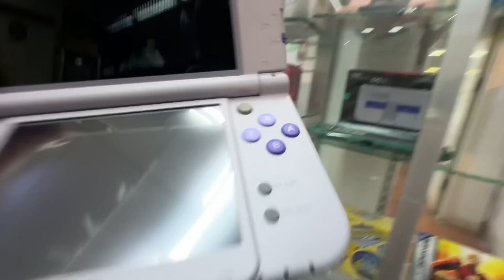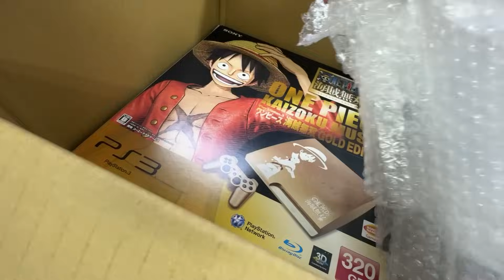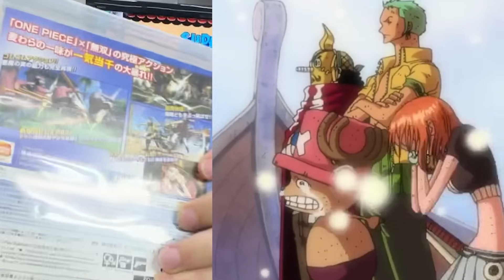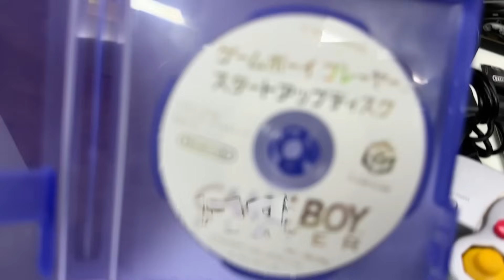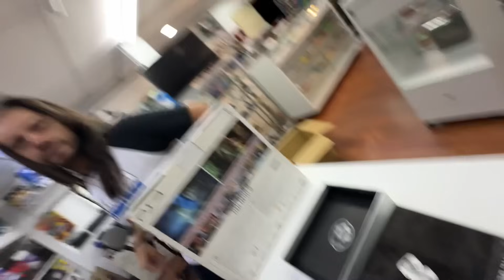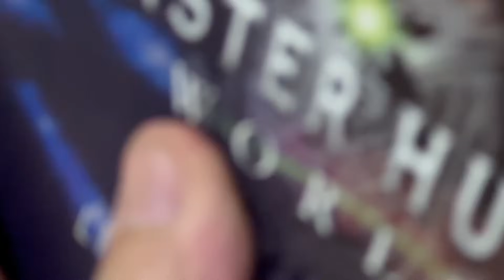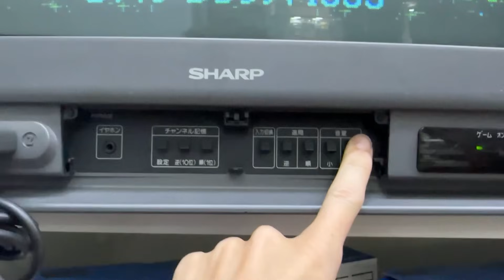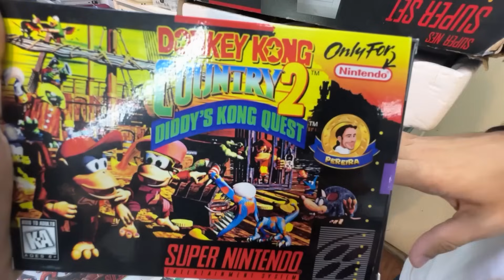Caçada Gamer de RARIDADES DO JAPÃO no Paraíso Retrogamer em São Paulo!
🧔🏻♀️🕹 Pereira Retrogames - Retro Games, Manutenção, Nintendo Switch, Gameboy e Coleção!
 - Rua Barao de Itapetininga, 275 - Sala 5B
(Nova endereço, loja bem maior! Pertíssimo da antiga na Santa Ifigênia)
Sao Paulo/SP

Amigos, visitei a loja do Pereira Retrogames e abri com ele DUAS CAIXAS que muitas raridades vindas diretas do Japão, incluindo vários consoles e games da Nintendo e muita coisa. Vem comigo acompanhar esse tour no Pereira. Lembrando que essa é a parte 2 do vlog no Pereira, a primeira parte é essa 👇

00:00 Inicio
06:23 Abrindo a caixa suprema de jogos
19:57 Abrindo a segunda caixa
24:21 Unboxing Metal Gear Edição Especial
27:32 Unboxing PS3 Final Fantasy XIII
29:15 Unboxing PS4 Monster Hunter World
31:03 Continuando o Tour na loja
40:53 Apoie o canal